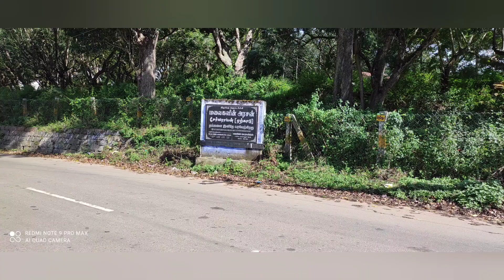Yearcaud tourist places | Servarayan hill range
Yercaud is a hill station near Salem, in the Servarayan range of hills (anglicized as Shevaroys) in the Eastern Ghats

Boating Price

Row Boat
3 members - 150

Peddle Boat
2 members - 100
4 members - 200

Motor Boat
10 members - 600
Note: Have to pay deposit amount same as whatever package we choose, the amount will refunded

Special thanks to Mr.Rajkamal who helped with taking Videos :)

BMG